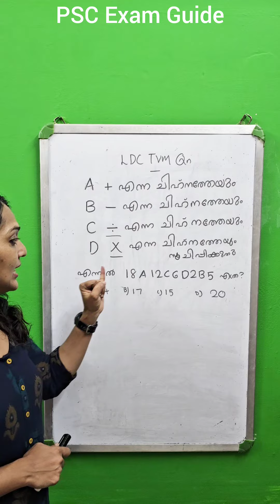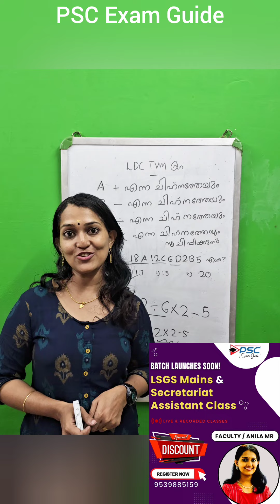LDC TVM Maths question